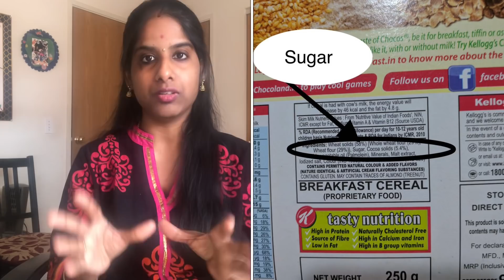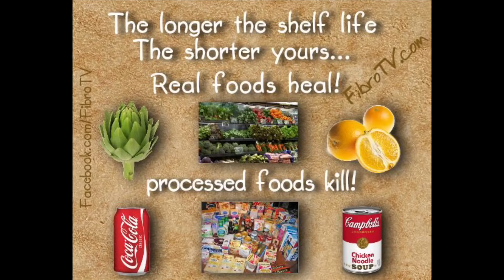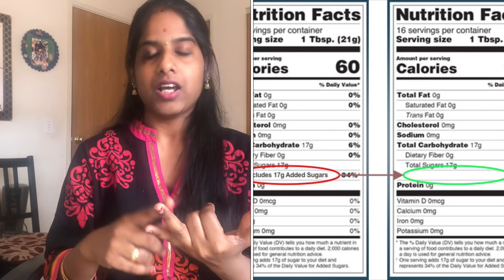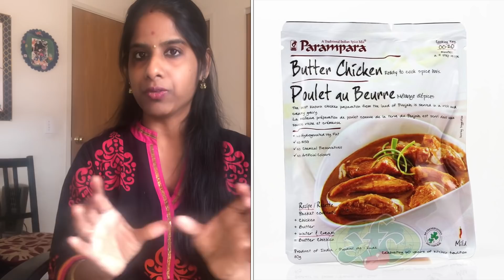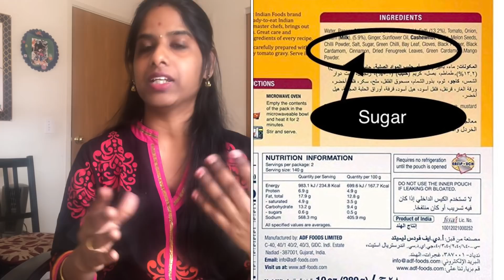Day 13 Tamil Weight Loss Challenge|Packaged Foods Dangers | Truth Behind Weight Loss Packaged Foods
Hi Friends . Today I have how packaged food are dangerous to helath and cause weight gain. The sugar in packaged and processed foods make it unfit for eating